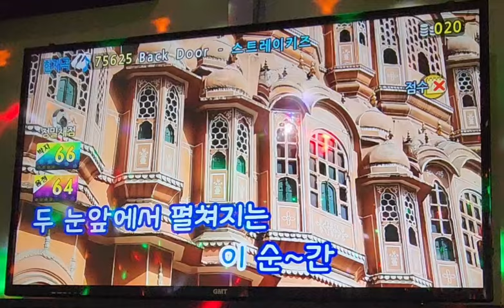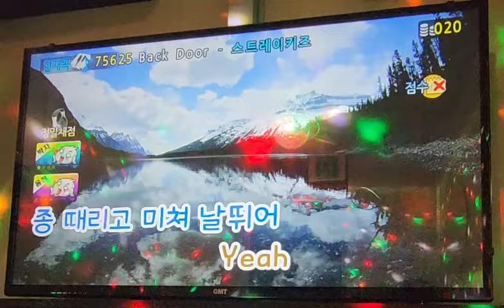스트레이키즈(StrayKids) - Back Door 커버(cover) [+5키] | 백도어 | STAY VLOG(스테이 브이로그)❤️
관계자외 출입금지 여긴 BACK DOOR!